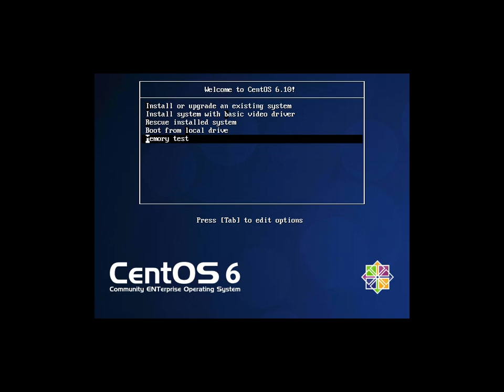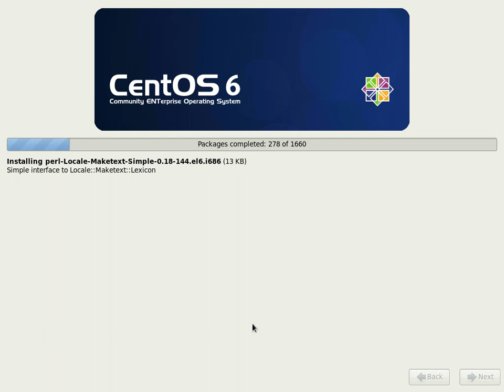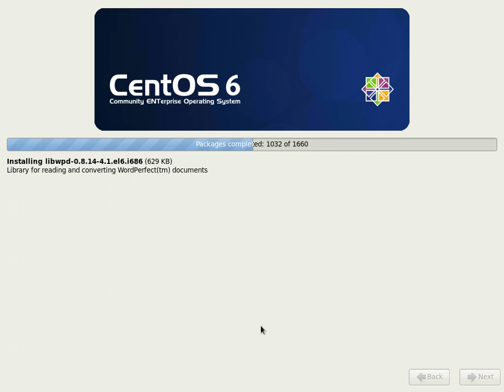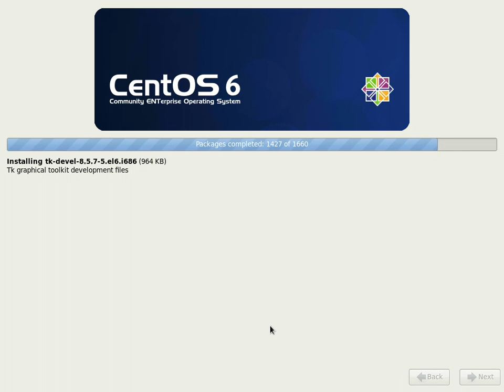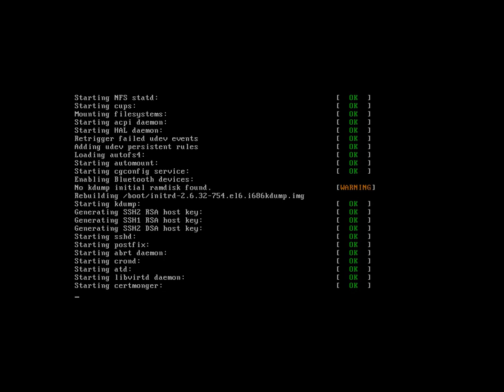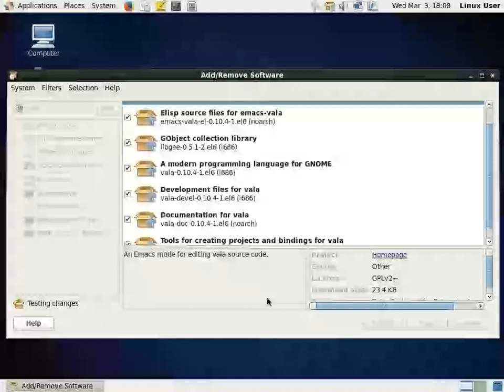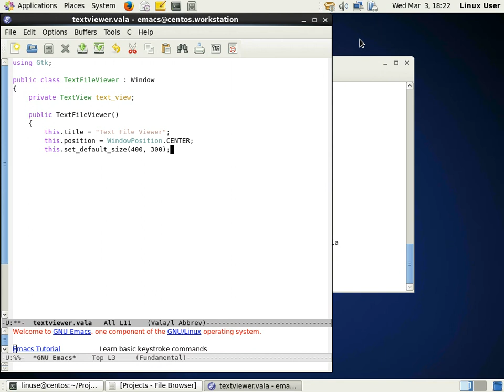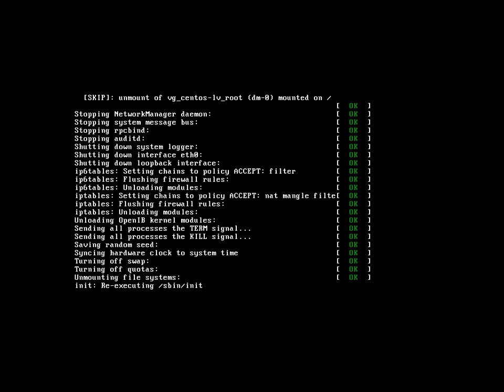Installing CentOS Linux 6.10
The CentOS Linux distribution is a stable, predictable, manageable and reproduceable platform derived from the sources of Red Hat Enterprise Linux (RHEL). We are now looking to expand on that by creating the resources needed by other communities to come together and be able to build on the CentOS Linux platform. And we start the process by delivering a clear governance model, increased transparency and access.

Since March 2004, CentOS Linux has been a community-supported distribution derived from sources freely provided to the public by Red Hat. As such, CentOS Linux aims to be functionally compatible with RHEL. We mainly change packages to remove upstream vendor branding and artwork. CentOS Linux is no-cost and free to redistribute.

CentOS Linux is developed by a small but growing team of core developers. In turn the core developers are supported by an active user community including system administrators, network administrators, managers, core Linux contributors, and Linux enthusiasts from around the world.

The CentOS Project is a community-driven free software effort focused around the goal of providing a rich base platform for open source communities to build upon. We will provide a development framework for cloud providers, the hosting community, and scientific data processing, as a few examples. We work with several ‘upstream’ communities to help them layer and distribute their software more effectively on a platform they can rely on.

The CentOS Governing Board is made up of members of the CentOS Project, many of whom have been around since the creation of the Project, as well as new members from Red Hat who were instrumental in bringing the new relationship together. The focus of the Governing Board is to curate the CentOS Project, assist and guide in the progress and development of the various SIGs, as well as to promote CentOS Linux.